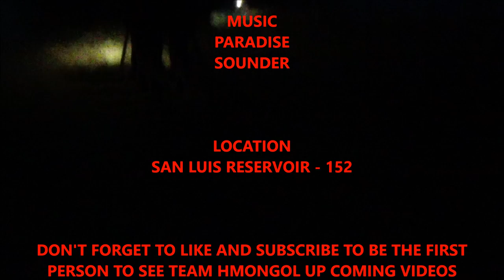TEAM HMONGOL @ SLR 152